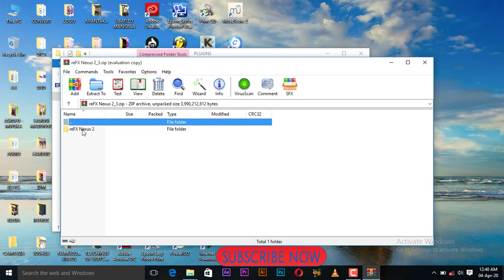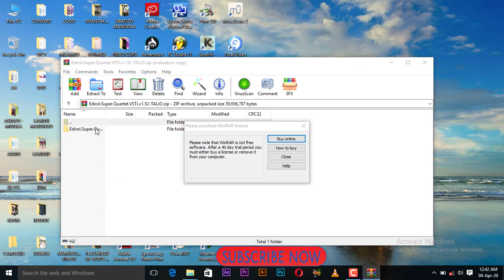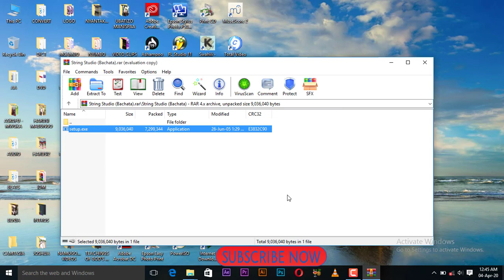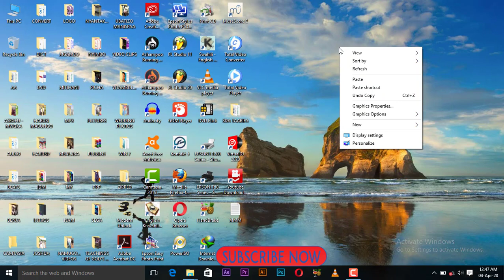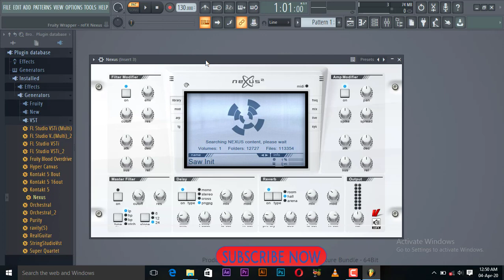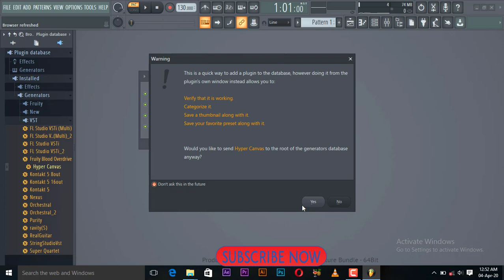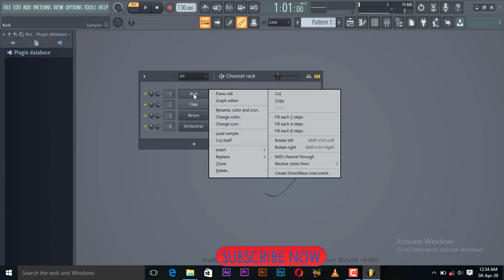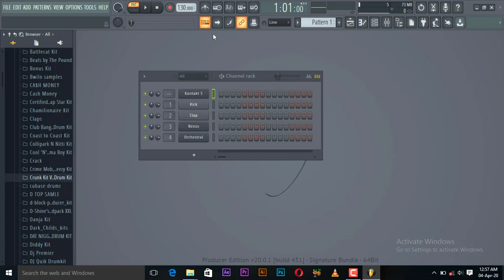NAMNA NZURI YA KU INSTALL PLUGINS KATIKA FL STUDIO 20 - Sehemu ya Tatu.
Katika Video hii nimeonesha njia nzuri na rahisi njisi ya kupakia FL Plugins katika Program ya FL STUDIO 20, baada ya kuona watu wengi wanapata shida katika suala zima la kufanya Installation ya plugins mbalimbali.